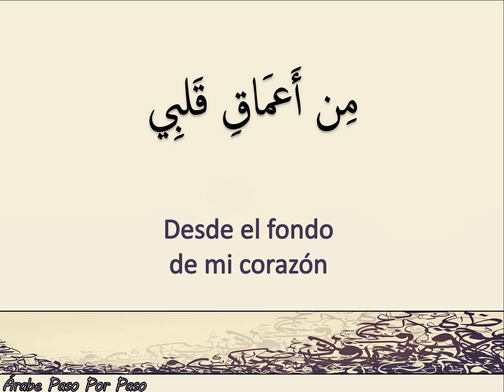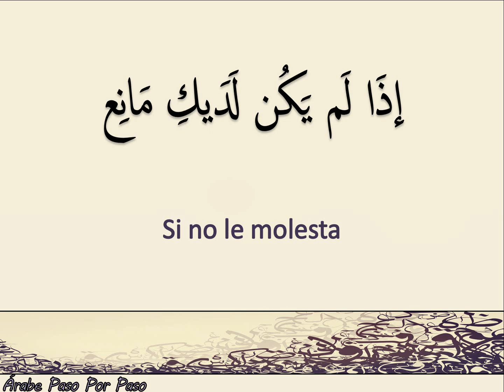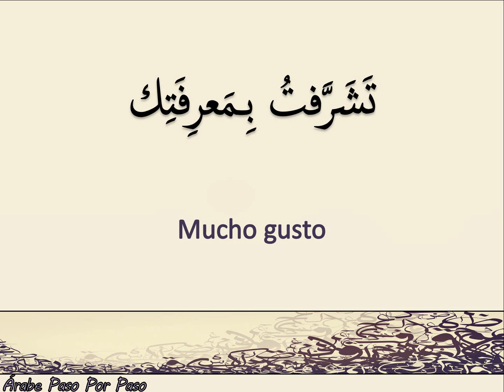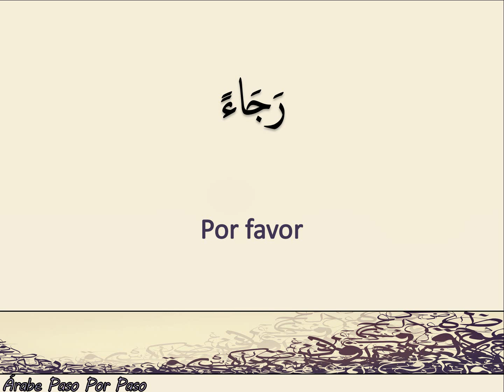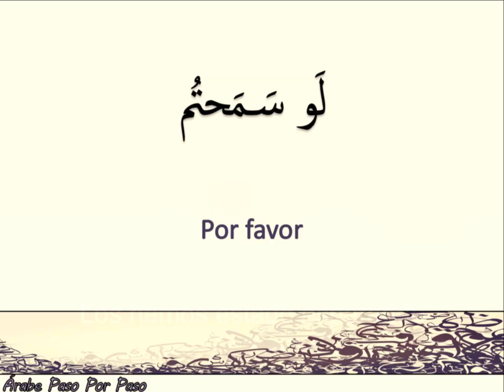Película Árabe: سالي [La Princesa Sara]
Aprendan 10 expresiones árabes con la serie animada سالي [La Princesa Sara].
Películas y series son un modo interesante para aprender árabe estándar para todos los niveles.

No duden en hacerme cualquier pregunta sobre el idioma árabe.